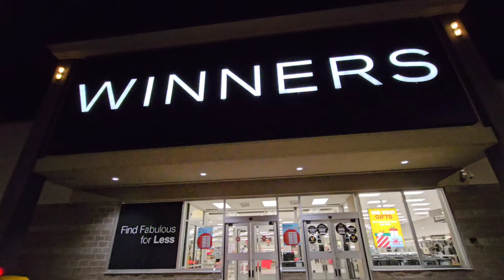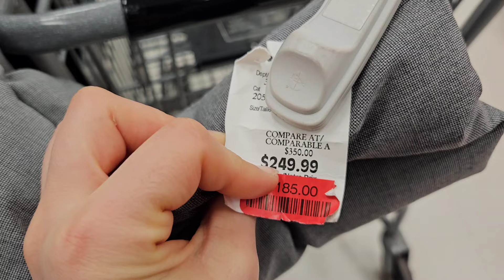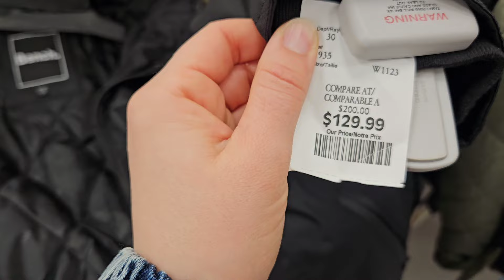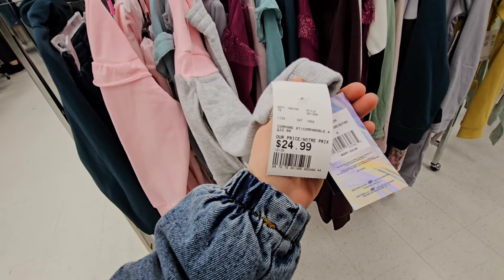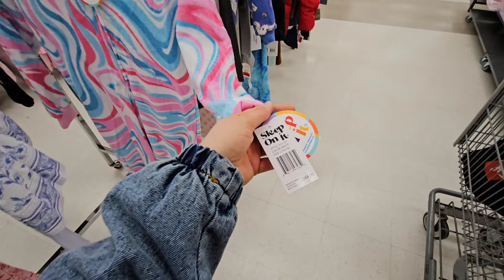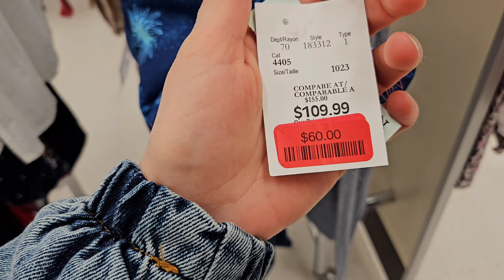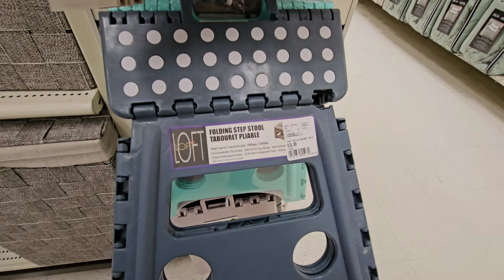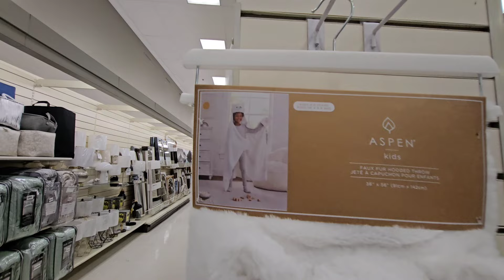ماركات عالمية بأسعار مناسبة في نيو برونزويك مونكتون كندا 🇨🇦 canada Moncton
رحلتي من الجزائر  الى كندا بداية حياة جديدة | mon voyage au Canada
كندا ايجابيات الهجرة الى كندا ، العمل في كندا ، سعر المنازل  canada Montréal Moncton New Brunswick

Vlog1 à Béjaïa Les Aiguades (zigwat)
جولة في شوارع بجاية الجزائر